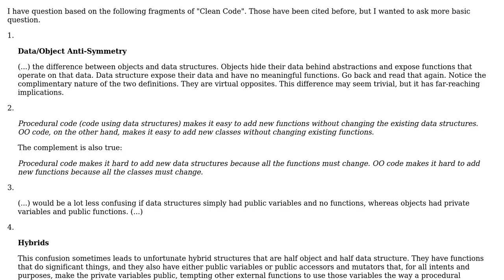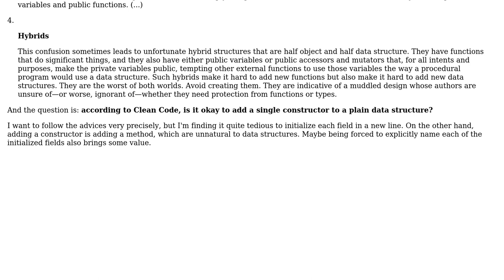According to Clean Code, is it okay to add a single constructor to a plain data structure?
Software Engineering: According to Clean Code, is it okay to add a single constructor to a plain data structure?

With thanks & praise to God, and with thanks to the many people who have made this project possible! | Content (except music & images) licensed under CC BY-SA | Music | Images & others | With thanks to user Telastyn user Robert Harvey user Atom and the Stack Exchange Network Trademarks are property of their respective owners. You are responsible for your own actions.